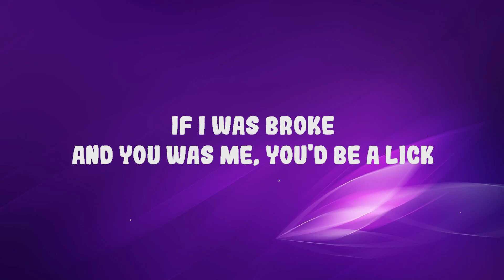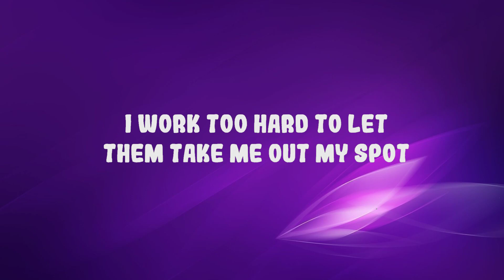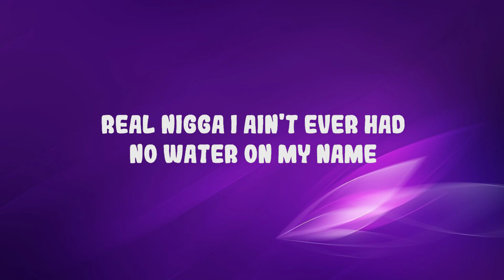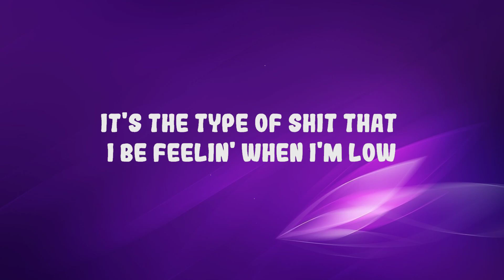Fivio Foreign & Lil Tjay - Trauma | Top Best Song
Fivio Foreign & Lil Tjay - Trauma

(Lyrics):
[Intro: Lil Tjay, Fivio Foreign & [?] ]
Ohhh
You're cool as ever
Your heart, it glitters in gold
You make me quiver, shiver
Got me like o-o-oh
You're cool as ever (Shit)
You make me quiver, shiver (Ah)
Got me like ohhh
(Yeah)

This all my shit, when I take losses it feels like karma (Uh)
'Member I was broke, and now I'm assuming all these commas (Uh)
Sippin' on this cup, and I'm just thinkin' 'bout my momma (Uh)
I'm tryna keep a focus, I'm attracting all this drama (Uh)
Yeah, and I don't even know who fault is this (I don't)
But I climbed too far to go and fall on this (I won't)
Bitch I knew for years (yeah), acting like she care
Goin' livе, clout chasin', look at all this shit (Uh)
Gotta stay solid under pressure (prеssure)
Niggas talk in caps, so I don't let them give me lectures (Nah)
I don't think you corny nigga, I just think I'm better
And the feds probably read your shit, so I don't send 'em letters (Uh)
You know that hatred get me sick
If I was broke, and you was me, you'd be a lick (Huh, yeah)
Half a percocet and licky get me lit (Yeah)
I'll probably fall asleep, so I don't hit the spliff (Uh)

[Verse 2: Lil Tjay & Fivio Foreign]
Not sad, yes say that, no shame (Yeah)
Got it working to the gods, as far as I came (Yeah)
I been doin' me, bro don't be strange (Huh)
No breaks, I want everything (Huh)
Niggas get a buzz I don't know why they stop (Damn) (I don't know why they stop) (Damn)
Huh
I don't know why they stop
I work too hard to let them take me out my spot (Yeah)

[Chorus: Lil Tjay & Fivio Foreign]
Smoke for the trauma, sip for the pain (pain)
I rap for the commas, I click for the gang (Baow)
Made it, so I walk around with foreigns everyday (Skr)
Real nigga I ain't ever had no water on my name (Yeah)
Water on my wrist tho, water on my chain (Hmm)
Water got your bitch wet, make her go insane (Uh)
Pull up in that new coupe, might take off the brain (Skr)
I done probably drove every fucking foreign you can name (Skr-Skr)

[Verse 3: Lil Tjay & Fivio Foreign]
Locked up, free my niggas sittin' in the chains (Yeah)
Full score, tryna get some new points for the gang (Huh)
If this ain't what you want, then slow your role and play it lame (Nah)
'Cause the moment bodies droppin' shit will never be the same (Grrrr)
Lotta niggas real, couple niggas fake (Yeah)
Got the bag, then my tho